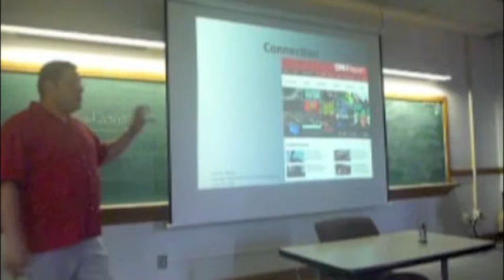Professor Hans Meyer speaks on Social Networking connections